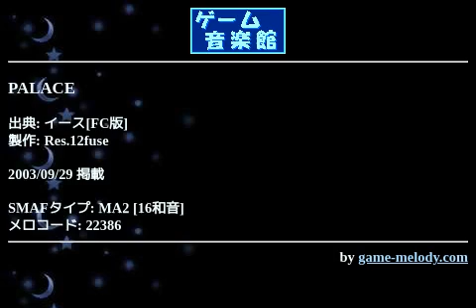PALACE (イース[FC版]) by Res.12fuse | ゲーム音楽館☆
投稿者: Res.12fuse
投稿者コメント: 神殿の曲です。パッと聴いた感じ、短いメロディのループに聴こえるかも知れませんが、結構長い曲だったりするので、最後まで聞いていただけると嬉しいですm(__)m

感想お待ちしています。
よろしければRes.roomにも遊びに来て下さいね(^^)

ゲーム音楽館_イース［FC版］